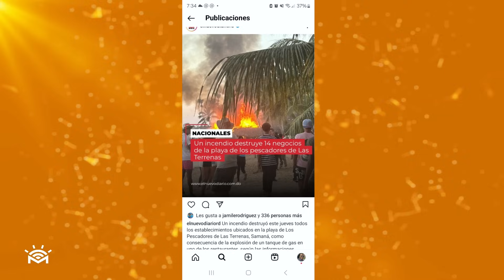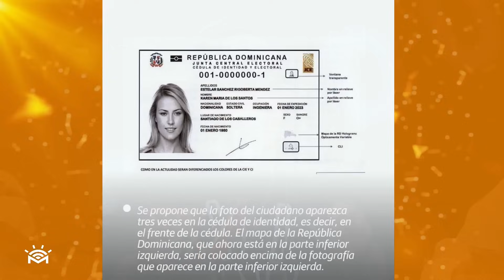La Nueva cedula para los dominicanos - El Primer crucero en el sur - (Bueno, Malo y Feo)